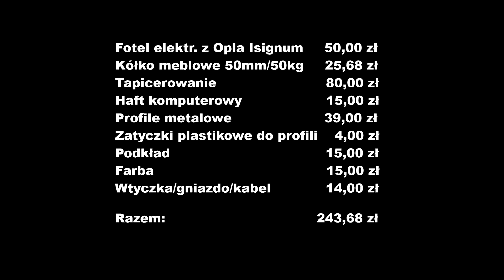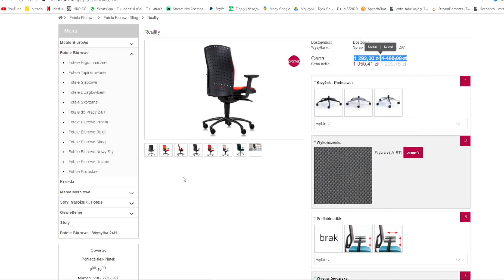Elektrycznie regulowany fotel do komputera. Część 4/4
Nareszcie ostatnia część!!! ZAPRASZAM